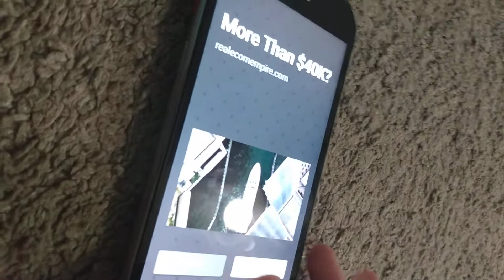talking panda Android gameplay